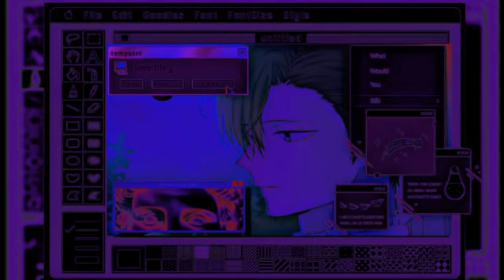life of a female.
〆 𝐁𝐞𝐧𝐞𝐟𝐢𝐭𝐬 . . .  〄